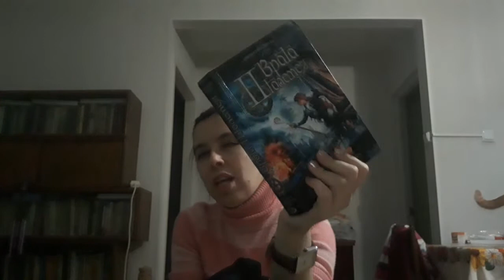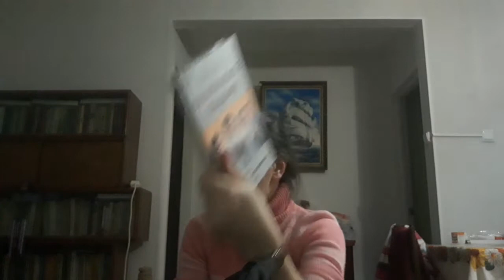Рюкзак 🎒 после похода в библиотеку: отчего он так тяжёл?